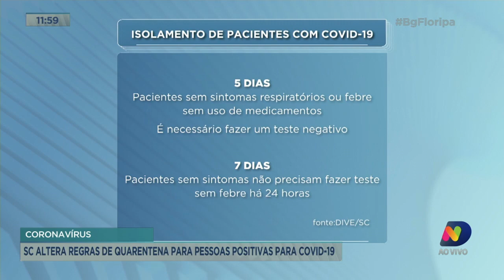Santa Catarina altera regras de quarentena para pessoas positivas pra Covid-19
Tem mudanças nas regras de isolamento para pessoas com Covid em Santa Catarina.

Você encontra todas as matérias do Balanço Geral Florianópolis na área especial do portal ndmais.com.br e para os conteúdos da NDTV